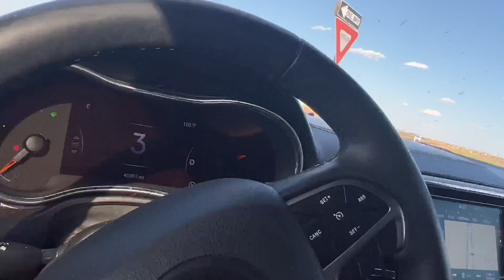An old friend! GoPro securement fail!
After 2 1/2 years and many close calls, we lost our GoPro running 70 mph down the highway! Ran across La Flama Blanca today as well! Unloading with my buddy Artie Martinez!

TXLARGECARBOYZ

All in motion recording done on static mounted GoPro Hero 8 Black, I Phone 13 Pro Max, DJI Air 2S, DJI Mini 2, DJI OM5 and DJI Mic!